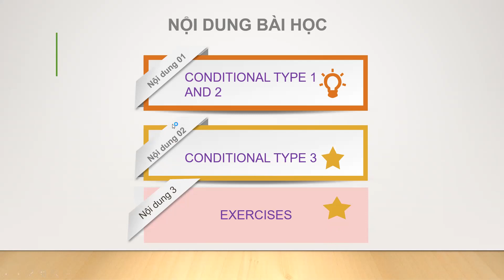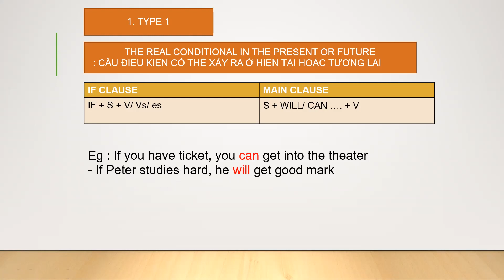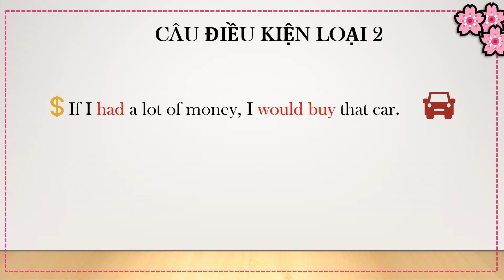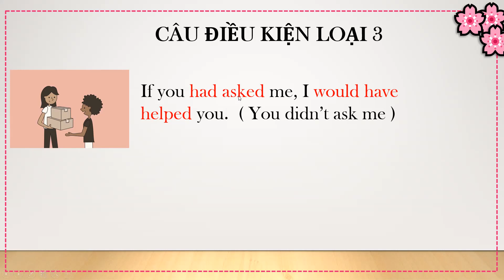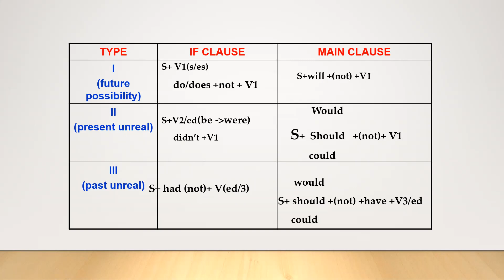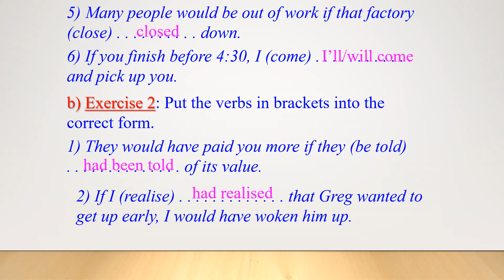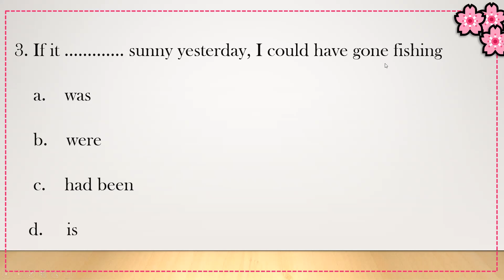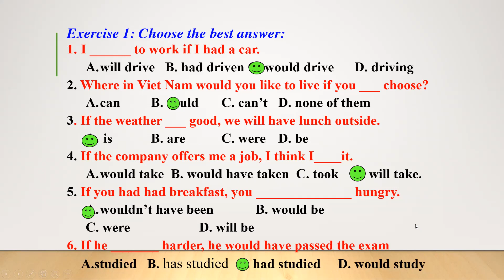ANH 11 UNIT 7 L. FOCUS ( THỨ TƯ 17/11 )